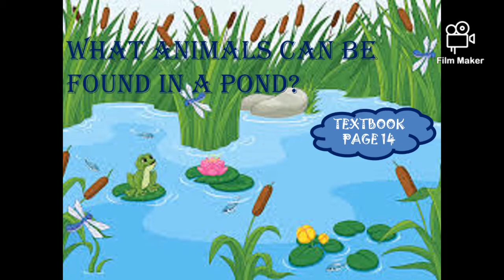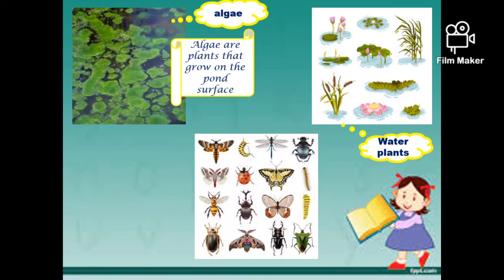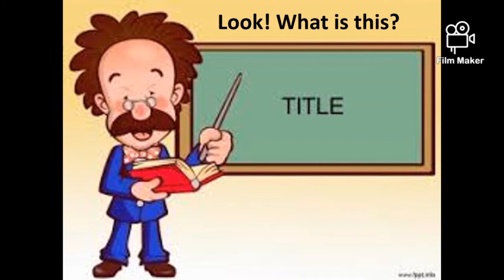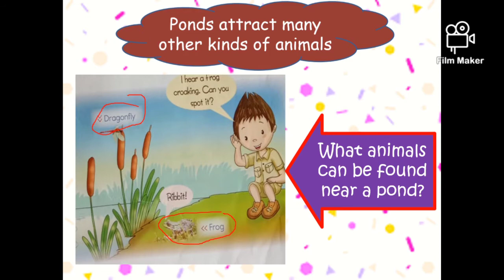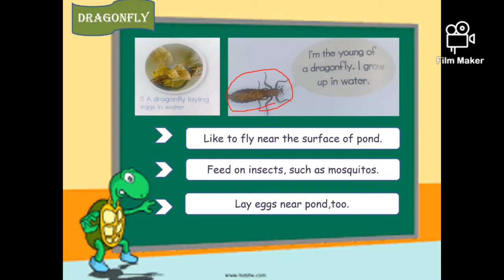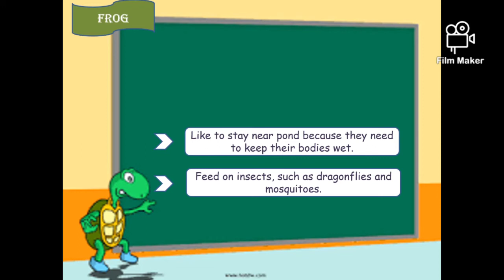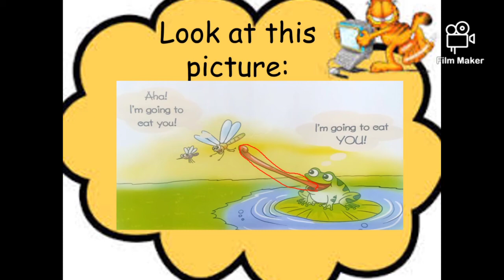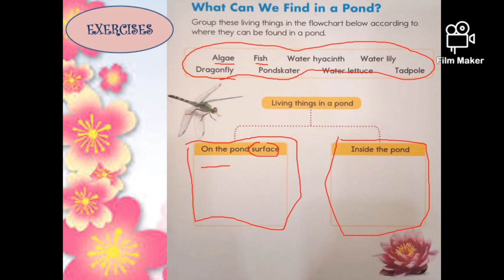Science Meeting 6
What animals can we find in the pond?